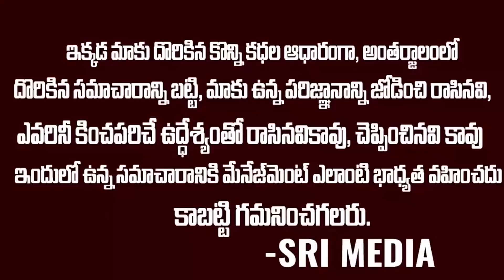YS జగన్ సంతకం పెట్టిన మంత్రుల లిస్ట్ విడుదల | YS Jagan Final Cabinet Confirmed List Released | SMN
WATCH : YS జగన్ సంతకం పెట్టిన మంత్రుల లిస్ట్ విడుదల | YS Jagan Final Cabinet Confirmed List Released | SMN